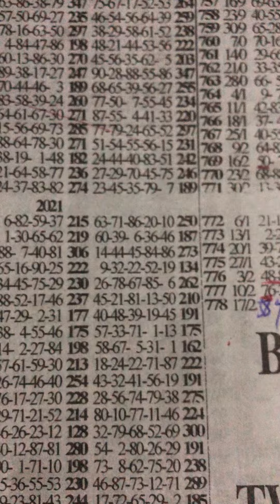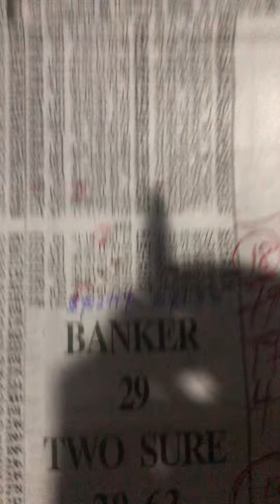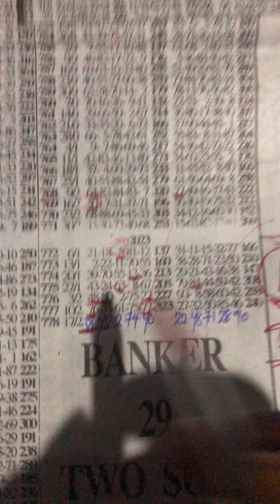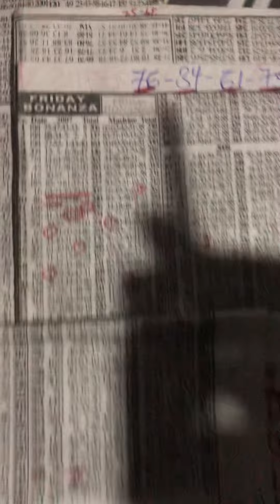FRIDAY BONANZA Reading Timing Plan 💪